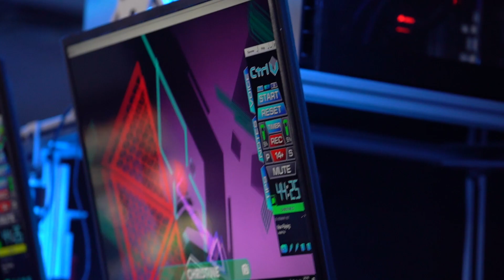The Vanguard Collection - Ken Silva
Ken Silva – Esports Industry Professional and Strategic Leader

The Vanguard Collection features interviews with notable local thought leaders who answer the question “Why Waterloo Region?”. By sharing their experiences and perspectives, the diverse leaders featured in the Vanguard Collection explain why they chose Waterloo Region, and why this vibrant community continues to invent the future.